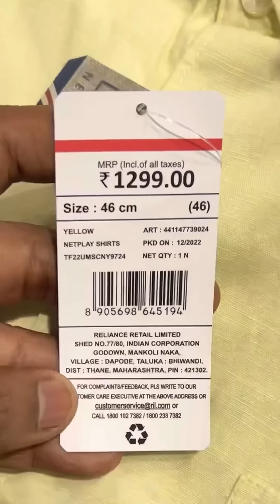எந்த பெண்ணும் கணவனுக்கு ராணியாக இல்லாமல் இருக்கலாம் ஆனால் அவள் தந்தைக்கு இளவரசியாகவே இருக்கிறாள்